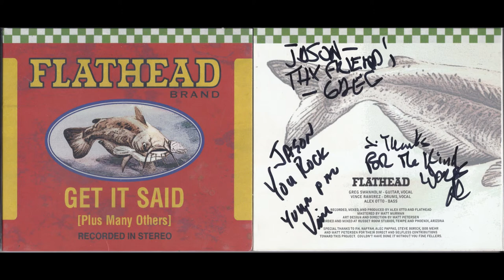Flathead 'Month Of Sundays'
Greg Swanholm - Guitar / Vocals
Vince Ramirez - Drums / Harmony Vocals
Alex Otto - Bass
Their story sounds like some well-contrived publicity yarn: The left-handed guitarist who plays with his instrument strung upside down; the imposing punk veteran who sings spot-on Appalachian harmonies and drums like a mad dervish; a small army of gifted, outlandish bass players who've come and gone with a Spinal Tappish frequency. Remarkably, though, it's not fiction; it's Flathead. To music fans outside the Grand Canyon state, Phoenix's Flathead is more a legend than a band. A musical fixture in the desert for almost 20 years, Flathead have rarely toured outside their native southwest. Yet their brand of blazing boom-chicka country, fevered roadhouse, and impeccably crafted catalog of trad inspired tunes have made them one of the most significant, if overlooked, roots acts to emerge from Arizona in a generation. The fact that they're still performing, as musically potent and popular as ever, nearly 20 years after first forming is testimony of that. Although there have been half a dozen lineups in the band's history, the Flathead story begins and ends with singer/guitarist Greg Swanholm. A native of Chandler, Swanholm's zeal for music didn't develop until an unusually late age. "My dad had a really great eight-track collection when I was a kid," he recalls. "Johnny Cash, Buck Owens, Merle Haggard, Ray Price, and I always grew up with that stuff in the background and always liked it. But there was quite a long period where I never bought any records. I mean, I can't really remember buying my first record until I was 22 -- and that was a result of seeing the Varmits and the Geezers." The Varmits, Grant and the Geezers and Hellfire (the latter two groups led by Phoenix wildman rocker Kevin Daly) were some of the leading lights of the Valley's fertile '80s roots music scene. Witnessing the passion and energy of those bands firsthand had a profound effect on the would-be guitarist. "Those guys made it real to me," says Swanholm. "I would go to clubs and I'd see guys like Kevin Daly playing. And when you see guys doing it up-close, all of a sudden it becomes real, and that's when I started buying records."